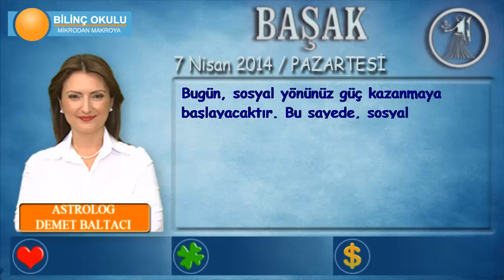BAŞAK Burcu, GÜNLÜK Astroloji Yorumu,7 NİSAN 2014, Astrolog DEMET BALTACI Bilinç Okulu